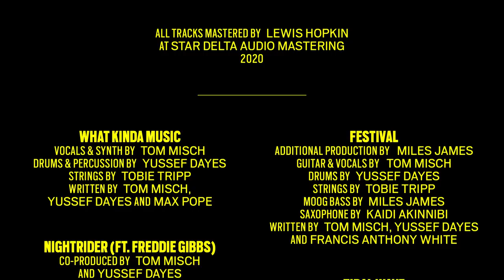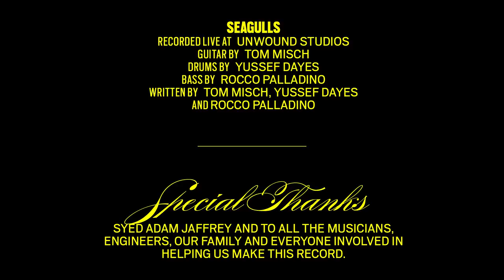Tom Misch & Yussef Dayes - What Kinda Music - Documentary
What Kinda Music - Documentary
Directed by Joshua Osborne

Documentary Featured Album Tracks:

Julie Mangos
Kyiv (ft. Rocco Palladino)
Nightrider (ft. Freddie Gibbs)
Storm Before The Calm (ft. Kaidi Akinnibi)
+ Improvised Jam ft Tom Driessler (Recorded Live at Unwound Studios on 26.02.19)

Full Film Credits:

Production Company: RadicalMedia
Director: Joshua Osborne
Producer: George Telfer
Executive Producer: Ben Schneider, Emily Rudge, Jodie Brooks, Alex Baldwin
Commissioner: Connie Meade & Duncan Murray
DOP: James Rhodes
1st AD: Oli Falcon
Focus Puller: Ali Baines
2nd AC: Josh Tilley
Camera Trainee: Nathan Rubins
Steadicam: Jake Whitehouse
Grip: Llewelyn Harrison
Art Director: Bon Walsh
Art Assistant: Jenny Wells
Runner: Ayana Blair Ford
Runner: Lucas Quinn
Location Assistant: Ellie Goodwin
Gaffer (Studio): Helio Ribeiro
Electrician (Studio): Sebastian Nowell
Electrician (Studio): Leo Greenway
Stills Photographer: Joshua Osborne
Stills Assistant: Ollie Trenchard
Lighting Director (Photoshoot) : Paul Burns
Electrician (Photoshoot): Daniel Burns
Stylist (Photoshoot): Nicholas Daley
Stylist Assistant (Photoshoot): Lucas Smyth
Action Vehicles: Dan’s Action Vehicles
Edit House: Assembly Rooms
Editor: Edward Cooper
Edit Producer: Eppie Bowler
Sound Studio: Wave Studios
Sound Designer: Martin Leitner
Post Sound Producer: Beth Tomblin
VFX: Allan Torp Jensen
Grade: The Mill LA
Colourist: Matt Osborne
Colour Producer: Blake Rice
35mm Film Stock: Frame 24
35mm Film Processing: Cinelab
Conformist: Julian Coppola
Original Photography by Joshua Osborne
Titles by Joe Joiner

Special Thanks to Aarti Mahtani at Cinelab
Special Thanks to Syed Adam Jaffrey for his assistance at Unwound Studios

This is the Official Youtube channel of Tom Misch.